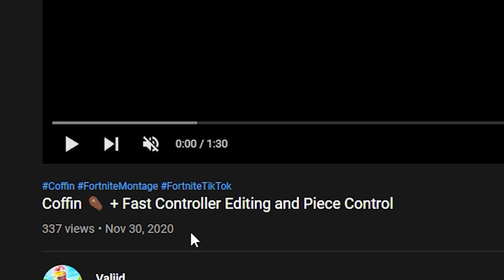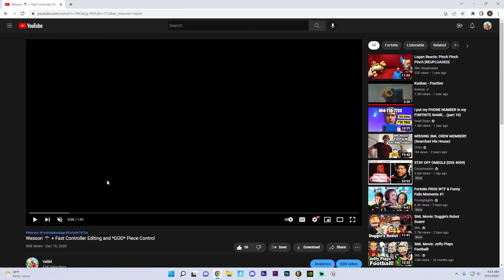The Fastest CONTROLLER EDITOR Is BACK!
In This Video The Fastest CONTROLLER EDITOR Is BACK! It Is INSANE.

Hi I'm Valiid, I am currently grinding for @TeamAresGGs, I'm known for uploading montages. I post Fortnite Montages using SAD! 💔, Lucid Dreams 🌧, Moonlight🌙, Burning Up 🥵, No Lie 🙅‍♀‍, Florida Water 🌊, Better Days⛅, & more!

controller sensitivity fortnite streamers use
season 3 fortnite event

ily ❤️